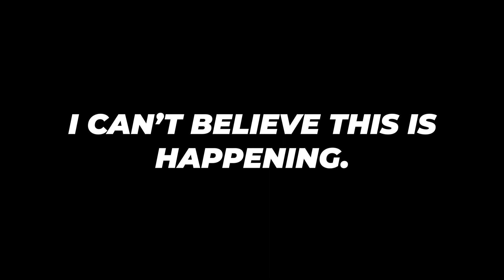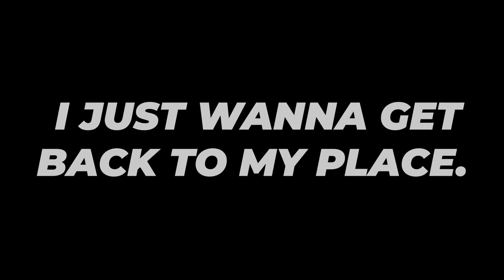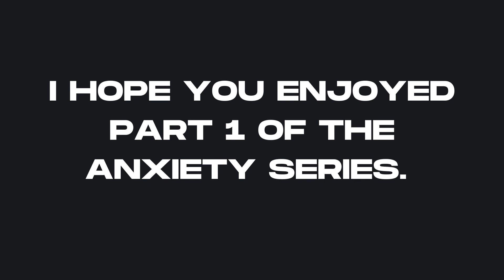ANXIETY, THE COME UP: The Brink Of Panic And Pleasure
This is a the video version of a piece I wrote on the initial come up/wave of anxiety and panic attacks. I compare anxiety side by side with pleasure and talk about how these worlds are close physically but couldn't exist further apart mentally.